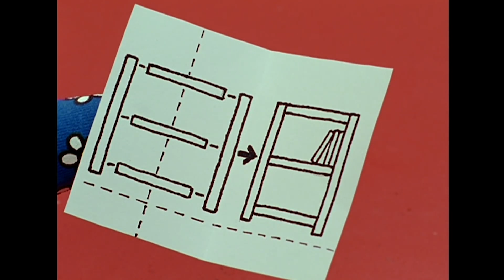nijntje | nijntje is ziek | nijntje en vriendjes | tv voor kinderen | compilatie van afleveringen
Nijntje is ziek; ze wil niet eten en alleen maar slapen. Maar dan komen boris, barbara en aagje langs met lekker fruit. Nijn eet wat en voelt zich snel beter.